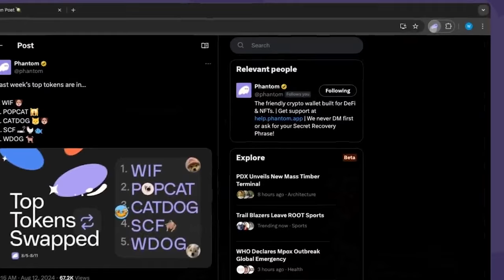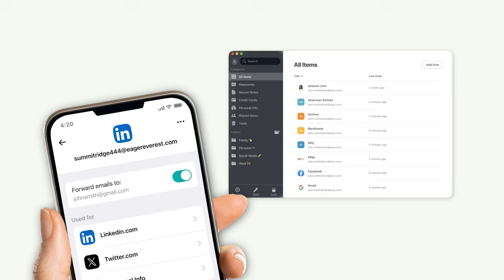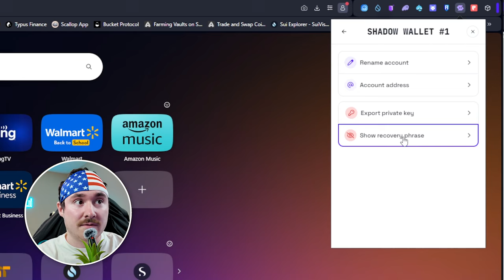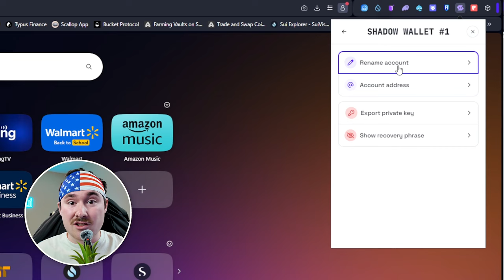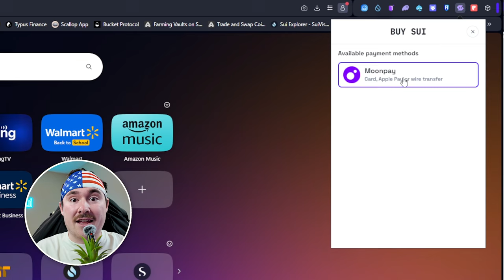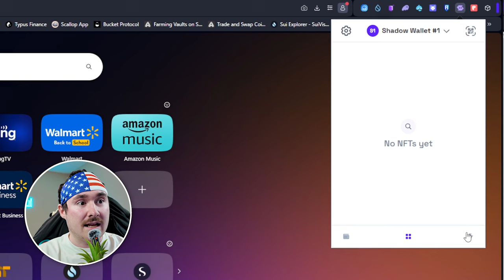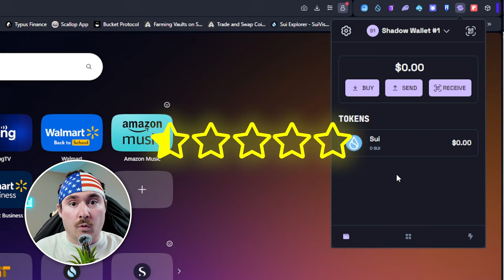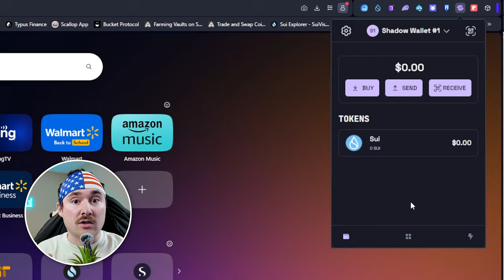Shadow Wallet Review: Is it the Best Wallet for Sui in 2024? | Trevin Vs NFT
Are you searching for a user-friendly wallet to dive into the Sui ecosystem? Look no further! In this video, we're diving deep into the Shadow Wallet Review, a sleek and intuitive option perfect for both beginners and experienced Sui users.

Discover why Shadow Wallet stands out from the crowd. We'll explore its key features, ease of use, and security measures. Find out if Shadow Wallet is the best choice for your Sui journey in 2024.

Key points covered:

A beginner-friendly guide to Shadow Wallet
Exploring the sleek design and user interface
Key features and benefits of using Shadow Wallet
Security considerations and best practices
Comparing Shadow Wallet to other popular Sui wallets

Don't miss this comprehensive review! Watch now to decide if Shadow Wallet is the right fit for your Sui adventures.